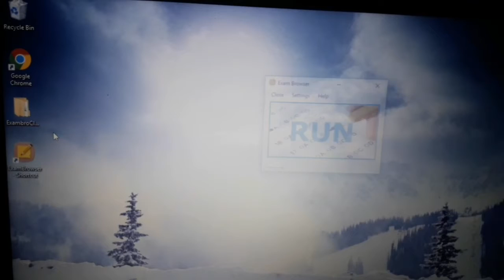Cara Login Siswa di ujian UNBK di Komputer Client